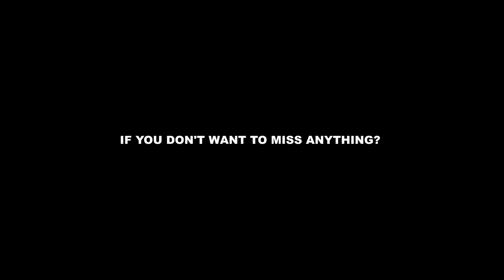Something is Trying to Get In My Room...GO TO BED | Spook Bada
What's up shadowed stranger entities, It's T.
Today to continue with the October tradition I am bringing back known as "Spook Bada" we've reached episode six and we're checking out the short indie horror game "Go To Bed".

This game is pretty simple and straightforward. Just go to bed...Right after you lock up every possible threat inside your home that could somehow backfire on you by the end of the game and reveal a twisted reveal on why exactly you need to lock up.

 • Riviera – Smith The Mister (Please don't claim me)